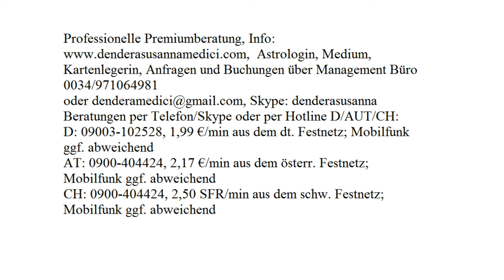Tägliche Glücksenergie: 14.08.2017 (Montag)